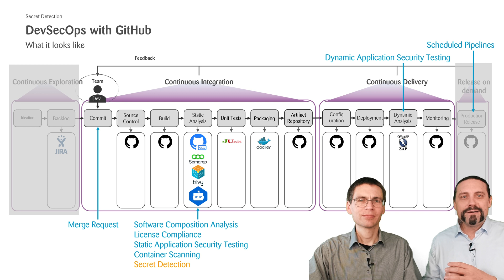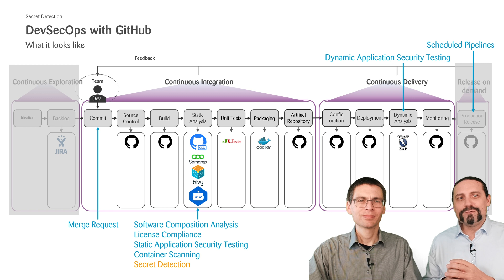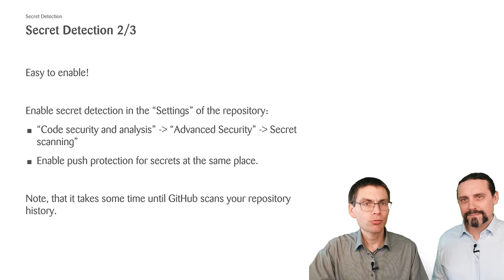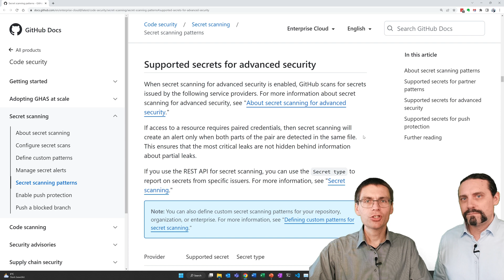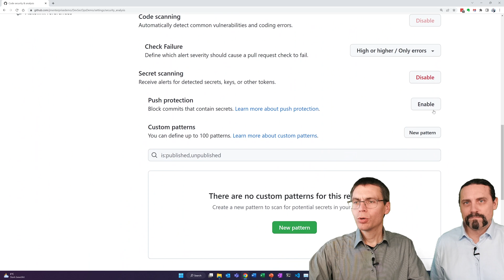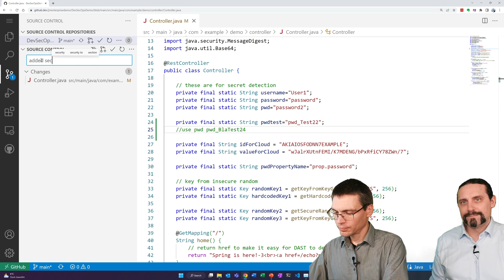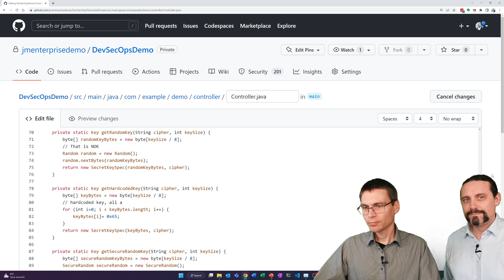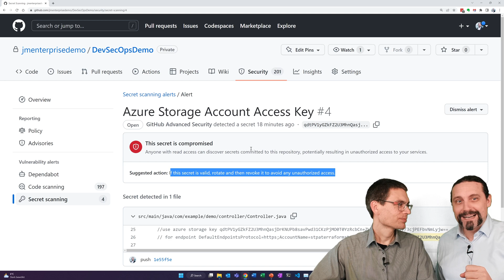GitHub: DevSecOps: Part 7/12: How to find secrets in your own code with Secret Scanning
What is Secret Scanning 🤫?
Part 7/12: In this video, Padi and I will show you how to find secrets in your own code or configuration files with GitHub.

00:00 Welcome
00:28 Intro
00:34 DevSecOps with GitHub
01:26 About Secret Scanning
03:13 Secrets in the source code?
04:15 How to enable Secret Scanning
04:56 How to review Secret Scanning findings
05:53 Supported secrets for advanced security
07:12 Enable Secret Scanning in GitHub
07:23 Enable Push Protection
07:33 Define custom pattern
08:57 Add secrets to the code
09:59 Publish rule
10:22 Secret scanning results
10:27 Why did it not find the other secrets?
11:26 Add Azure Secret
11:59 Why is push protection not working?
12:43 Secret scanning results
13:06 Summary